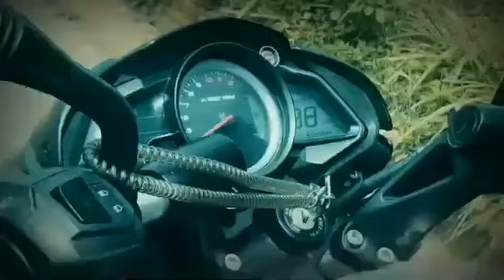Immaculate Concepcion Parish Church/Malvar Travel/Muntik Na Ako Sa Jeep Na Pasaway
YoW YoW YoW o
Mga
Kahabibi at Kahabibti

Samahan ninyo ako saking pag bisita simbahan d2 sa ating bansa at hikayatin natin ang mamayan na mag simba kada linggo,upang mailapit natin sila sa panginoon at mailayo sa Kapahamakan Gaano man tayo kasama o kabuti Lahat tayo ay may Puwang Sa Puso ni Jesus.😇

KAYA SA MGA BAGO PALANG SA AKING
CHANNEL.!!Wag Kalimutang

Mag Like😇
Mag Share 😇
At i Click Ang Bell Icon 😇Para Maupdate Kayo Pag May Mga Bago Akong Video.

JConMotoVlog
Nag iiwan ng Salitang:

Jesus Satisfy You!
Nothing Less but Always more

Burn Your Tire Not Are Soul

JConMotoVlog Signing Off.!!!😇